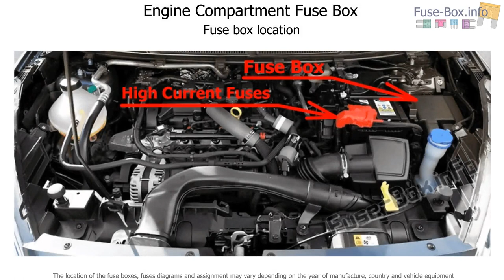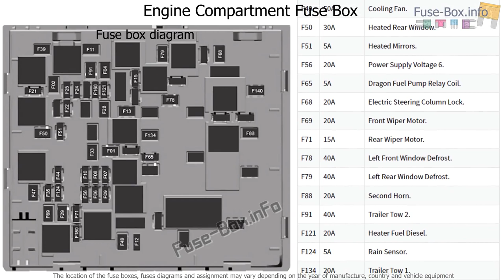Fuse box location and diagrams: Ford KA+ (2018-2020...)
Fuse box diagrams (location and assignment of electrical fuses and relays) Ford KA Plus (2018, 2019, 2020...).